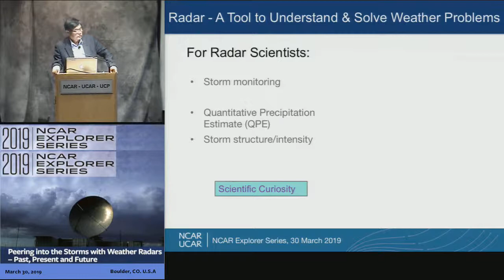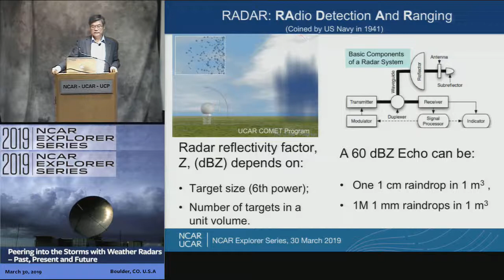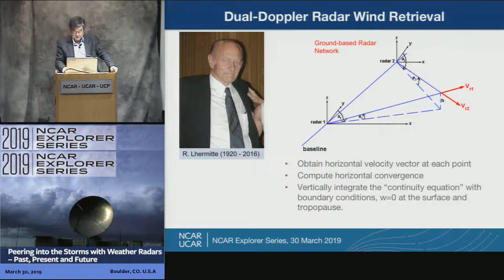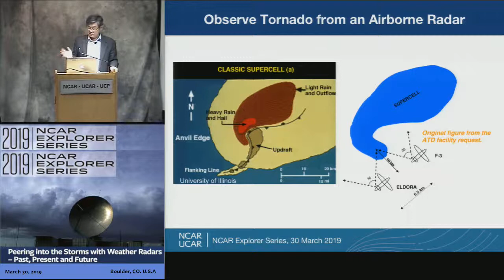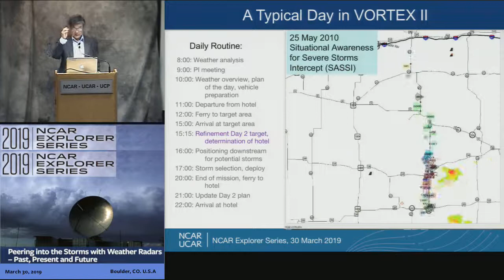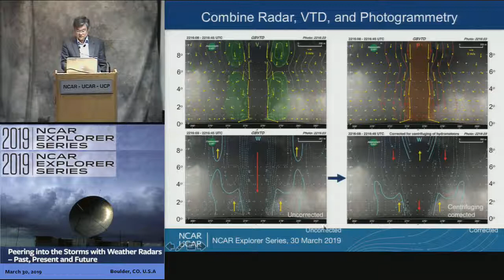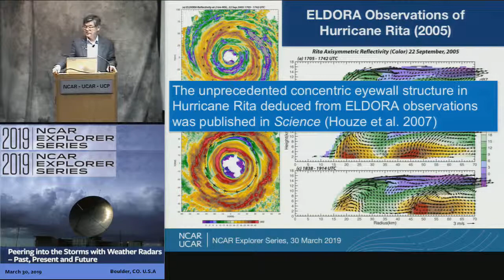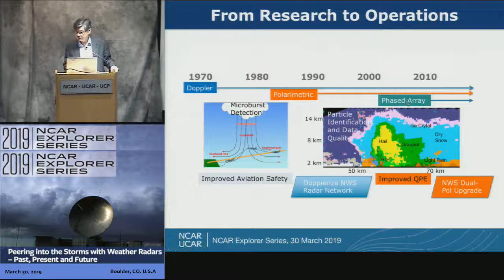Peering into the Storms with Weather Radars - Past, Present, and Future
In this presentation, find out what’s going on inside high-impact and severe storms! NCAR Scientist Wen-Chau Lee is known for peering into these dangerous storms using weather radars. To probe inside the most violent storms on Earth, weather radars have been placed on the ground, mounted on trucks and ships, flown on aircraft and sent into space on satellites. Scientists have devised ways to observe and reveal storm structures in order to advance the knowledge and forecast of high-impact weather events. This has led to improved weather forecasts and public warnings to better protect life and property. In this talk, Lee reviews the history and advancement of weather radars and discusses how internal structures, microphysical characteristics, and rainfall from these storms can be revealed by weather radars.  Learn about what the future might hold for radar observations as a tool for scientific research and weather observations.

Wen-Chau Lee is a Senior Scientist and the Facility Manager of the Remote Sensing Facility/Earth Observing Laboratory (EOL) at NCAR. In this capacity, Lee investigates internal airflow structures of high impact weather events using Doppler weather radars, and is the lead scientist for the development of the next generation Airborne Phased Array polarimetric Doppler Radar (APAR) at NCAR.